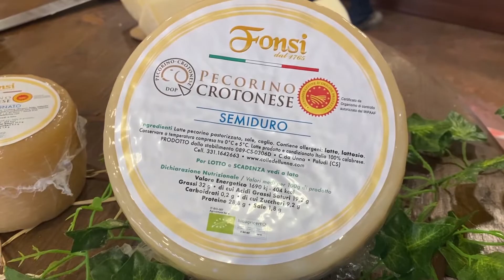Spot Azienda F.lli Fonsi Pecorino Crotonese DOP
ll pecorino crotonese Dop sbarca nella Sibaritide. 50  sono le aziende aderenti al consorzio, tutte provenienti dall’area geografica del marchesato crotonese e parte delle province di Catanzaro e Cosenza. Si tratta di uno dei prodotti più antichi e imitati al mondo.

Si trova nel piccolo centro di Paludi l’unica azienda della provincia di Cosenza che ha ottenuto la certificazione Dop.

Il ciclo di lavorazione è elemento di garanzia per l’autenticità e la qualità dei prodotti.  Si tratta di un tipo di formaggio a pasta dura, semicotta, prodotto nelle tipologie fresco, semiduro, stagionato e da grattugia, ottenuto esclusivamente con latte intero di pecora proveniente da animali allevati nella zona di produzione.